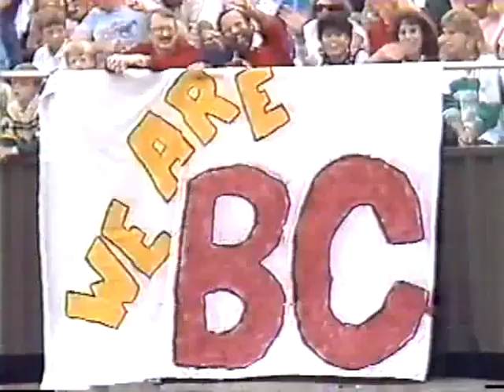noseguard mike ruth 1986 boston college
one of my heroes growing up